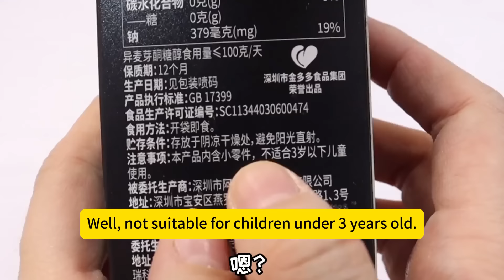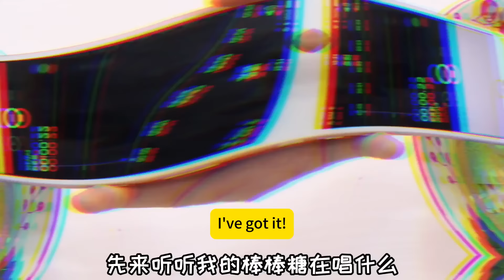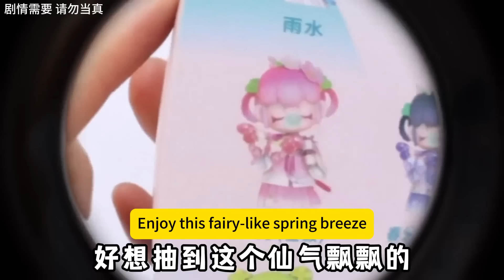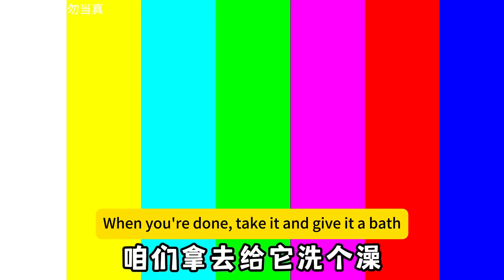Why Is My Younger Brother, Who Loves Candy, So Resistant To Lollipops That Sing When Put In His Mout